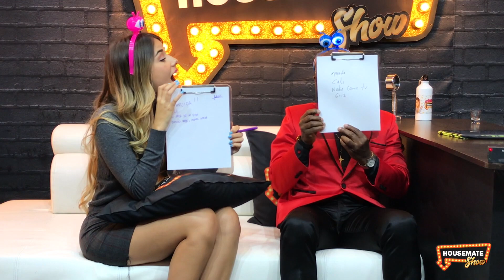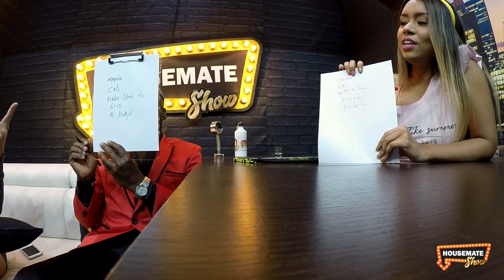JORGE MOSQUERA DE LA ORQUESTA LA TROMBONERA JUGANDO: " MENTES CONECTADAS"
Jorge Mosquera de la Orquesta La Trombonera llegó a nuestro show para mostrarnos su nueva canción "Sigo con mi Salsa"